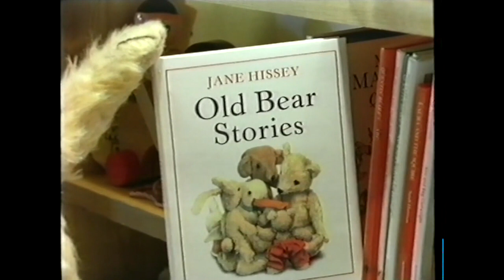2-24 | Old Bear Stories - Old Bear's Chair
The toys are having a wonderful time using Old Bear's special chair as a slide. Finally, when Ruff has a go, it collapses and, however hard they try, they can't put it back together again. They decide it must be broken and are worried what Old Bear will say when he finds out. However, when at last they pluck up courage to confess, Old Bear shows them how easy it is to mend a deck chair ...  if only you know how!